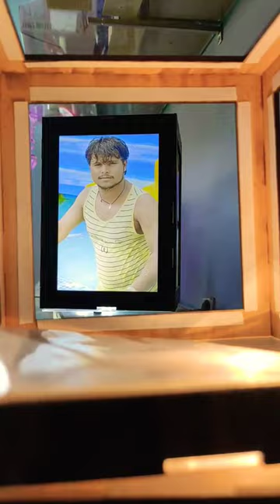Rotating Light Photo Frame | Beautiful Wedding Gift for bride and groom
Two is always better than one - unless you're on the hunt for the perfect gift for couples. Instead of shopping for separate gifts, consider finding something that both of them will enjoy and well, actually use. Browse through these creative gift ideas, ranging from practical finds (cool kitchen appliances!) to unique picks (an avocado tree!), to choose the perfect option for any kind of couple, whether the..